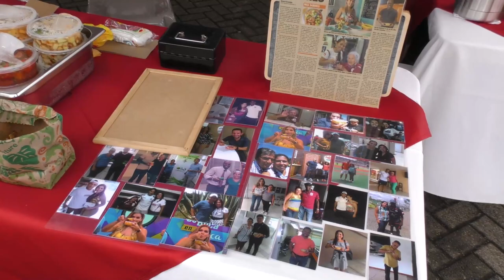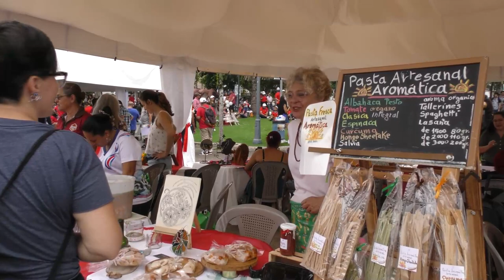Con mucho arte y emprendedores, así celebraron los 50 años de la Universidad Nacional en Pérez Zeled